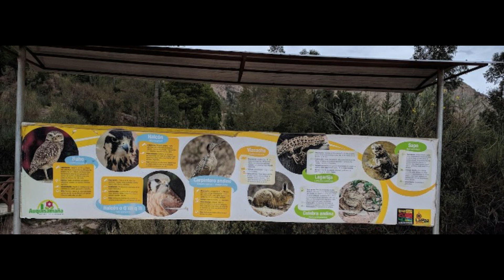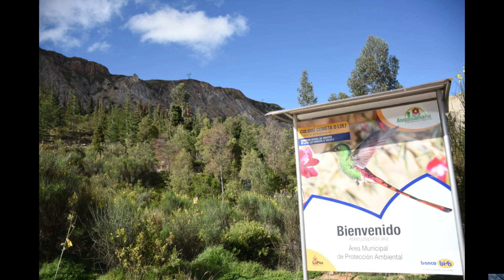BOSQUECILLO DE AUQUISAMAÑA, AREA PROTEGIDA LA PAZ BOLIVIA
Caminata con el prof. Miguel y los olimpistas de Geografia.